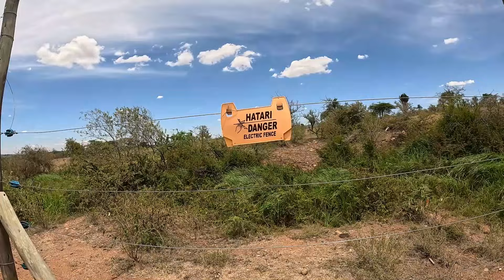UNBELIEVABLE !!!! MY FIRST TIME EXPERIENCE OFF-GRID LIVE IN MARA-KENYA AFRICA.